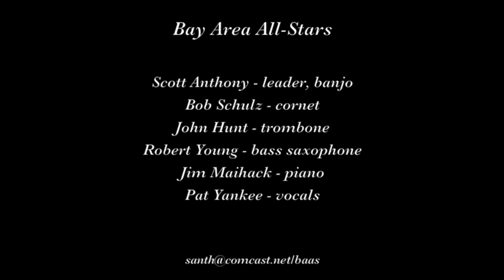Bay Area All Stars "Ain't Misbehavin'"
The Bay Area All-Stars play "Ain't Misbehavin'" on March 2, 2020 at Nick's on Rockaway Beach in Pacifica CA.